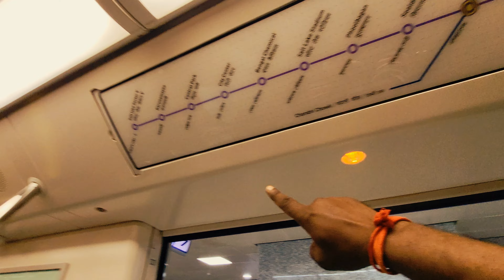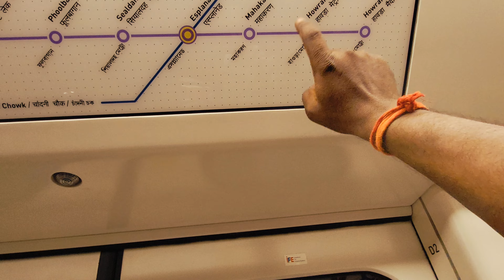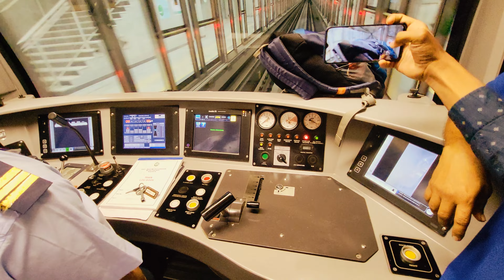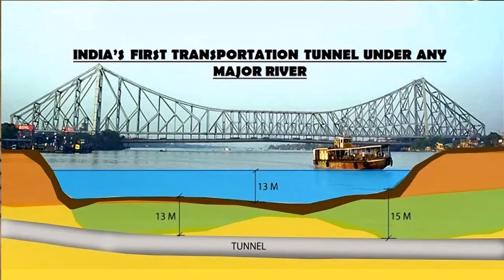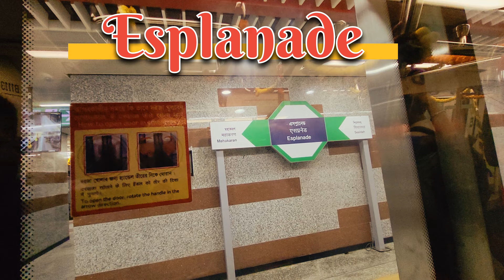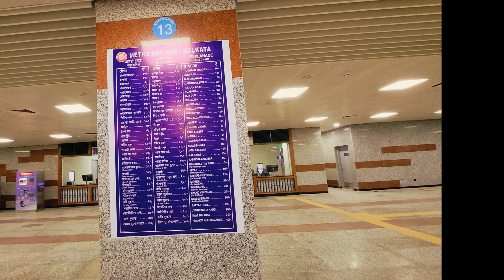गई TRAIN पानी में 🚄 || Underwater Metro Kolkata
Underwater Metro Kolkata,
Kolkata East West metro,
Kolkata Underwater Metro,
India's First Under Water Metro Kolkata,
पानी के नीचे Train पहली बार || Kolkata Under Water Metro
Underwater Metro Kolkata
Kolkata Metro
howrah Station ke 100 feet neeche,
kolkata underwater metro,
inside howrah metro station,
howrah metro station,
100 Feet Neeche howrah Station ke,
underwater metro vlog
underwater train in India
underwater bullet train
first underwater train in world
kolkata east west metro journey
Kolkata metro vlog

Hello Friends,

 My name is Sanjeev and I am from Howrah/Kolkata (West Bengal, India).

Join us as we explore new destinations, try local cuisines, meet fascinating people, and immerse ourselves in different cultures. Our goal is to inspire you to travel and discover new places, and to provide you with tips and insights that will help you make the most of your own adventures. Whether you're a seasoned traveler or a newbie, we hope you'll find our videos informative, entertaining, and inspiring.

east west metro,
east west metro kolkata,
east west metro news,
east west metro update,
east west metro news update,
east west metro latest news,
east west metro latest update,
east west metro news live,
east west metro corridor,
india's first underwater metro,
underwater metro,howrah metro,
kolkata underwater metro,
underwater metro kolkata,
joka metro,
underwater metro train,
kolkata metro underwater,
underwater metro in kolkata